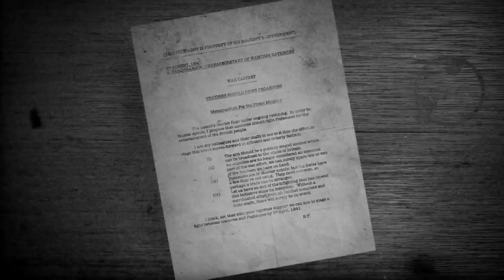K/O Paper Products/Action This Day/Relativity Television/CBS Television Studios (2015)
From Limitless.